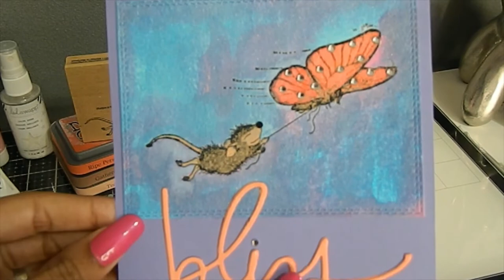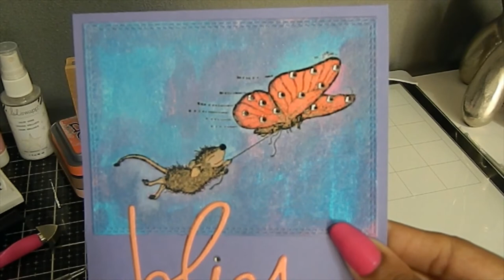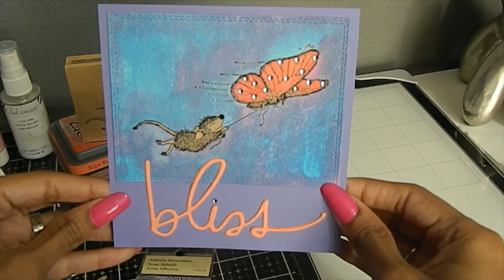House Mouse Collab 2019 w Crafty Bean (September Project)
Welcome to another House Mouse Collab video for the month of September 2019. In this video I will share my September House Mouse project(s) and the materials I used to create with.

For the month of September I chose to create a Spring card.
~I used Watercolor Bristol Cardstock 110 lb.
~Art Glitter Glue, paint brushes, pick up tool
~Distress Oxides:Ripe Persimmon, Barn Door, Mermaid Lagoon,
   Picked Raspberry, Gathered Twigs and Tea Dye.
~Butterfly Ride Stamp and Versa Fine Ink
~Spectrum Noir Glitter Marker for Shimmer

Instagram: Memory Lane Keepsakes 2017